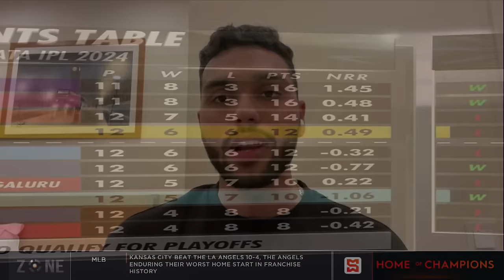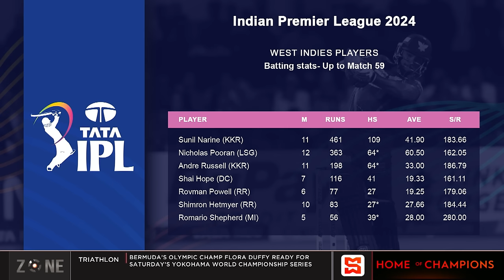IPL playoff race heating up | SportsMax Zone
IPL playoff race heating up